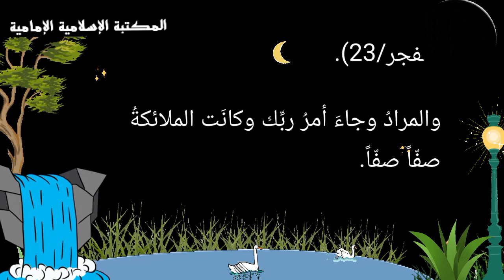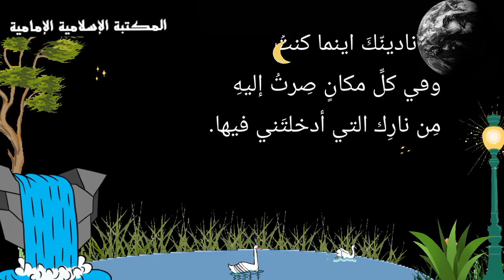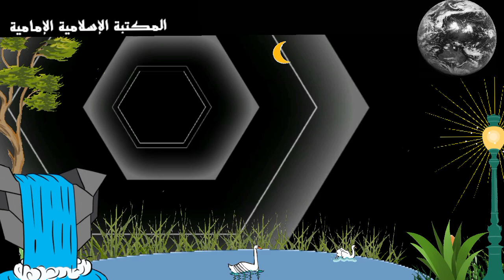🌐 معنى فقرة من الدعاء : ولأنادينك أين كنت يا ولي المومنين .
تنزيل كتاب 📚شرح دعاء كميل - السيد عبد الأعلى الموسوي السبزواري .pdf⇩